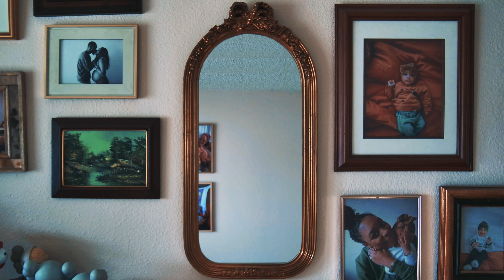j'von - cool sweater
mourning the pieces of who u were that were lost in becoming who u are.